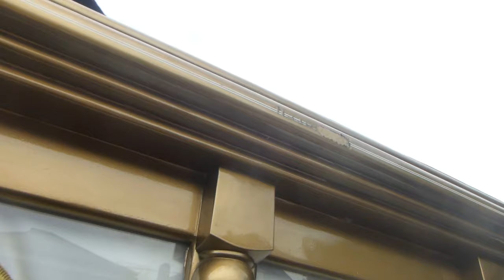russell batiste jr second line 2023-10-10 I FLY AWAY